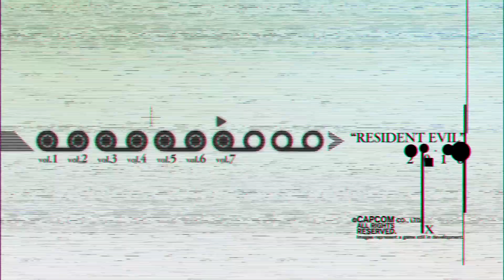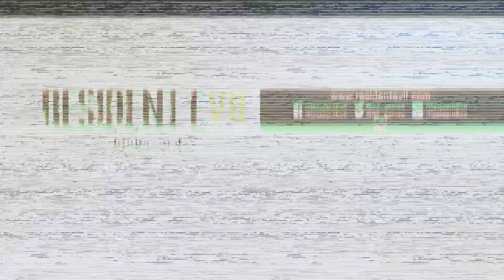RESIDENT EVIL 7 - Regarder de plus près Teaser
Les Meilleurs Jeux ? Ils sont ICI ➜

RESIDENT EVIL 7 - Regarder de plus près Teaser (RE7)
Date de sortie : 24 Janvier 2017 sur PS4 et PS4 Pro (+ PlayStation VR)